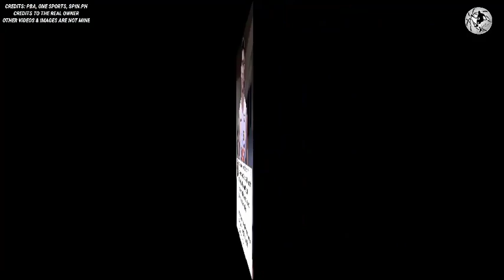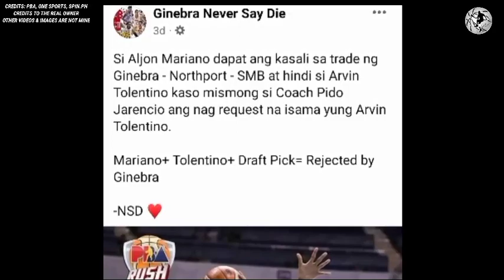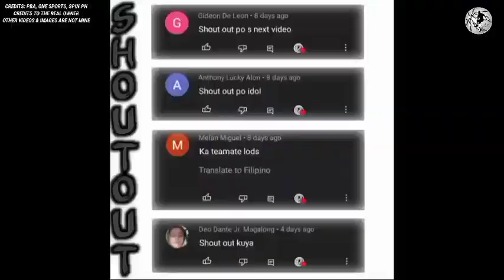GINEBRA NAI LIGTAS SA TRADE ITONG ENERGETIC PLAYER NATO | TROY ROSARIO NAG STAY PERO PINAASA